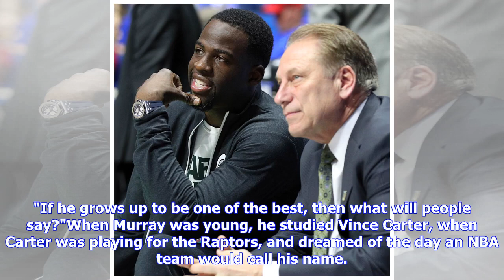From Ontario to the NBA: How Jamal Murray was raised to become a star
1:00 PM GMTIT IS A gray mid-December afternoon at the Nuggets practice facility, and Jamal Murray spanks the basketball, punishing it as another shot rolls off. In 36 hours, Oklahoma City star Russell Westbrook will swagger into the Pepsi Center intending to impose his will on Denver's 21-year-old point guard. Murray craves games against players of Westbrook's caliber: MVP, triple-double virtuoso, a household name considered among the game's elite. But today the coaching staff ushers Murray off ...